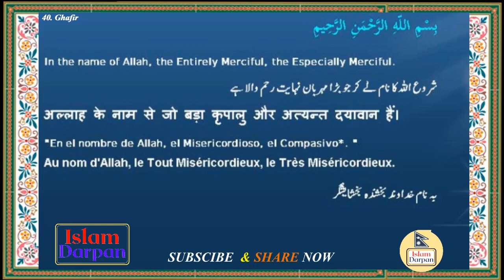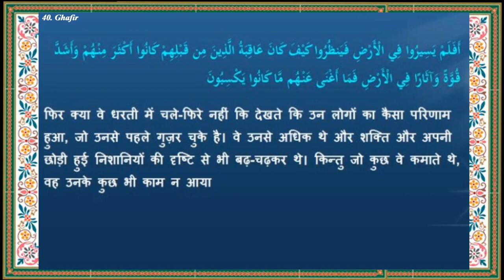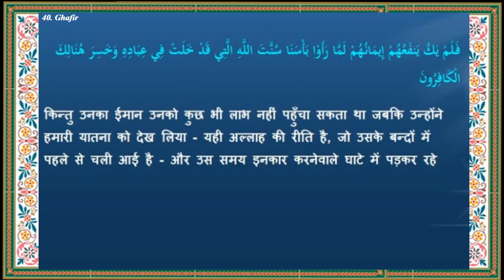Quran: 40. Ghafir (غَافِر) | Arabic with Hindi Translation | सुरह - गाफिर : हिंदी अनुवाद सहित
1. All-114 Surah in NEPALI
2. All-114 Surah in HINDI
3. Real talk on ISLAM (Animation)

040. Surah Ghafir (The Forgiver) | Chapter – 24
 खण्ड: 24 | गाफिर  :-  हिंदी अनुवाद सहित
Arabic and Hindi translation and transliteration.

Introduction
It takes its name from verse 28 which mentions a distinguished believer from among the clan of the Pharaoh who supported Moses, referring to him as a "believing man," hence al-Mu'min; The Believer. However, this surah is most often called al-Ghafir (the All-Forgiving) because of the Divine Name mentioned in verse 3.

Regarding the timing and contextual background of the revelation (asbāb al-nuzūl), it is a "Meccan surah", which means it is believed to have been revealed in Mecca, instead of later in Medina

.*About Video*.
Name                     Surah Ghafir
Arabic vocal          Alshaikh Abdul Rahman Alsudais
                                Sheikh Saud Al Shuraim, Maulana F
Album                     Hindi translation of Holy Qur'an
Digitalization         Areef Ansari
& S.W.E                   AA
Presented by         Islam Darpan

 इसे डाउनलोड करने में न हिचकिचाएं, कृपया अल्लाह के शब्द का उपयोग करें और फैलाएं।